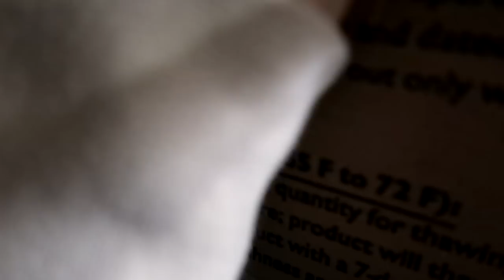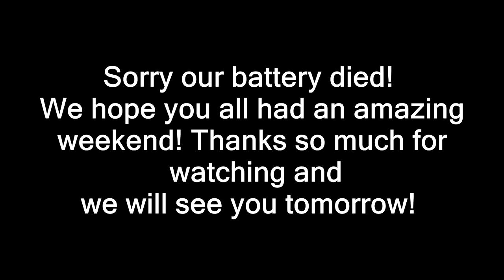A HORSE FASHION SHOW! Day 321 (11/19/17)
A HORSE FASHION SHOW!

DaybyDayVlogs
110 North Front Street - A3,
Suite #213
Belleville, Ontario, K8P 0A6
Canada